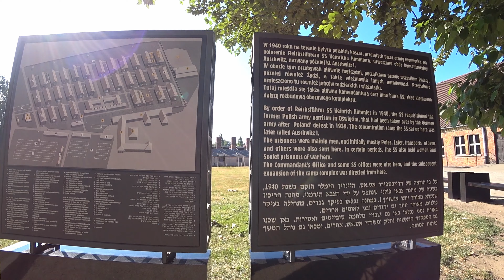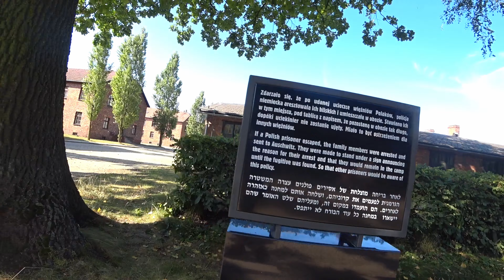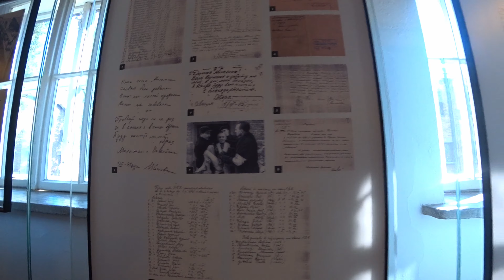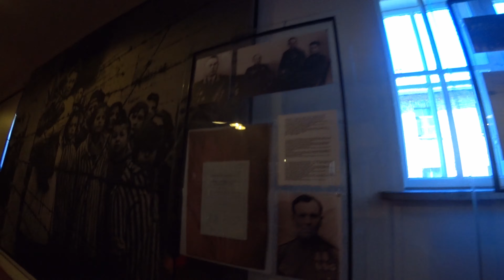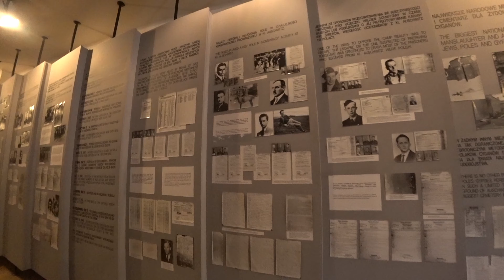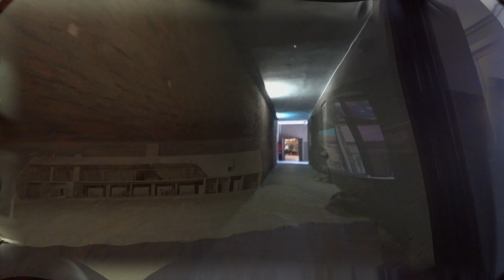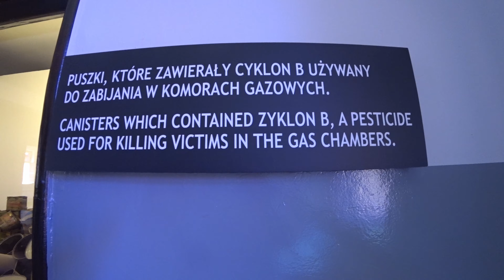Auschwitz Birkenau - Oświęcim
Największy niemiecki obóz zagłady, działający regularnie od marca 1942 do października 1944r.
     W obozie tym zginęło około 1 mln ludzi w tym  70 000 Polaków.